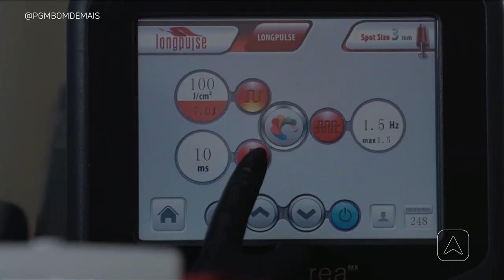Nevo Rubi: o que é, principais causas e como tratar